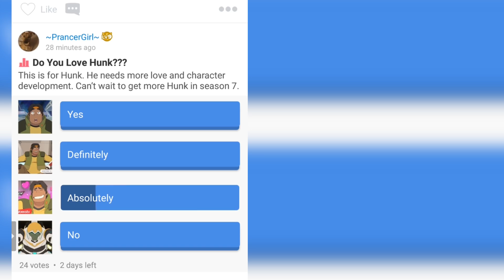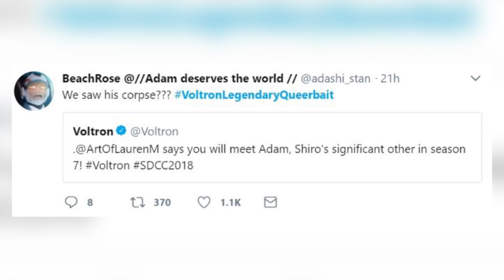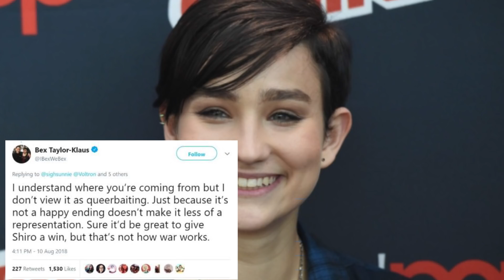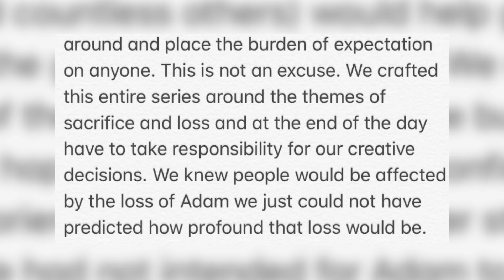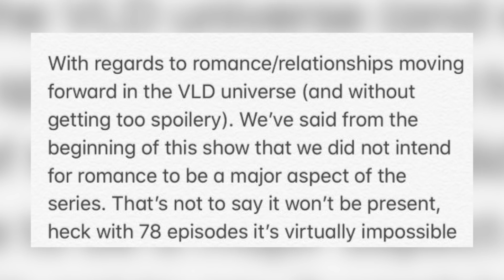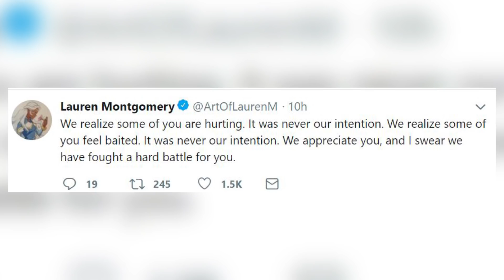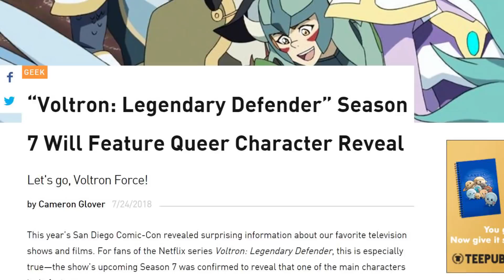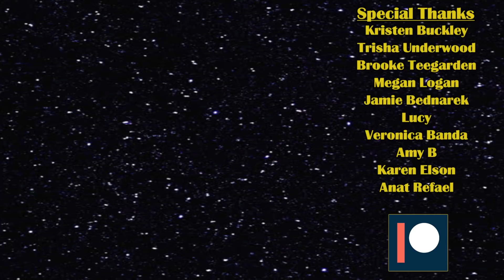The Fall Of Shadam?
Examining the rise of Shadam post season 7 to see how the fandom and creators have reacted to what has befallen Shiro and Adam. P.S looks like Adashi is winning the name battle now.